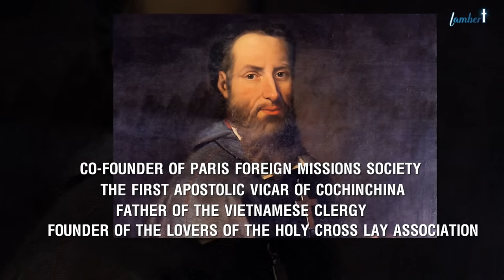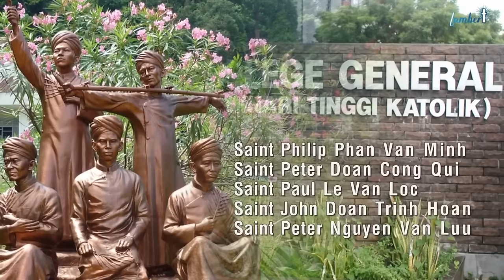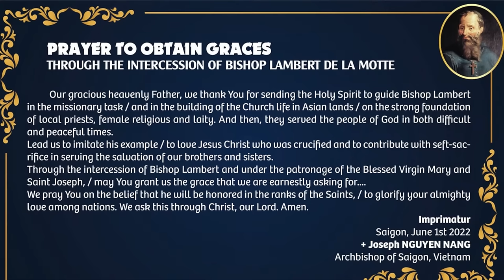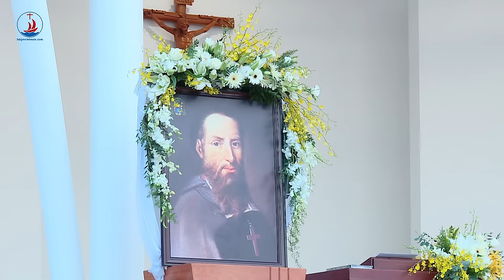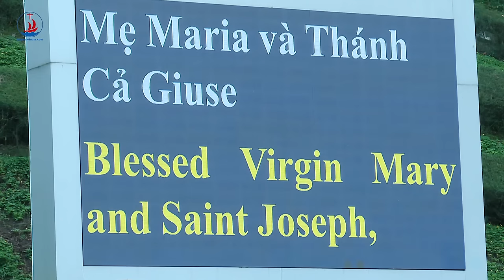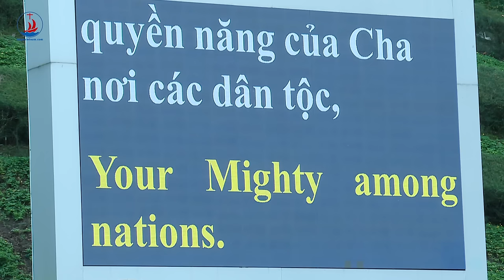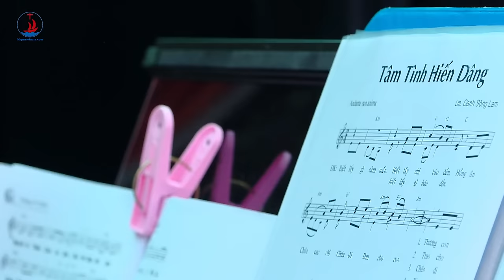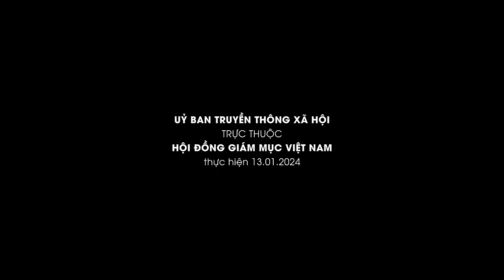🔴Mở án Phong Chân phước & Phong thánh cho ĐGM Pierre Lambert de La Motte | 6g30 ngày 13.01.2024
Mở án Phong Chân phước và Phong thánh cho Đức cha Pierre Lambert de La Motte
6g30: Nghi thức Mở án Phong Chân phước và Phong thánh cho Đức cha Pierre Lambert de La Motte, M.E.P
7g30: THÁNH LỄ TẠ ƠN do Đức cha Giuse Đỗ Mạnh Hùng chủ tế
Thứ Bảy, ngày 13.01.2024 tại Quảng trường Trung tâm Thánh Mẫu Tàpao.
- Thực hiện: Truyền thông Hội Đồng Giám mục Việt Nam
- Quay phim: Mạnh Quyết - Lưu Tôn - Nguyễn Vi - Nguyễn Tâm - Chương Hồ - Vincente Huy - Trịnh Khải
- Flycam: Lê Bình
- Âm thanh & Kỹ thuật: Nhất Lãm
- Đạo đạo hình: Nt Têrêsa Duyên Sa, SPC

- 72/12 Trần Quốc Toản, P. Võ Thị Sáu, Quận 3, Tp. Hồ Chí Minh.